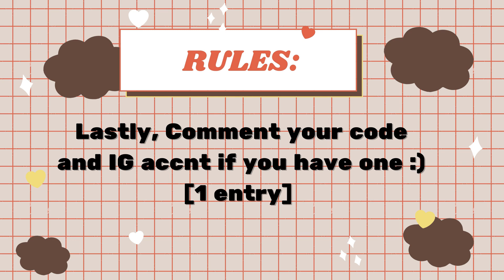ZEPETO GIVEAWAY// Up to 100,000 ZCOINS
Please watch the video for full details :)
You won't be declared as winner if you didn't follow all of the Rules

➥ Feel free to suggest/request videos in the comments below :)

NOTE:  YOU CAN SHARE BUT NOT ALLOWED TO CROP/REPOST IT